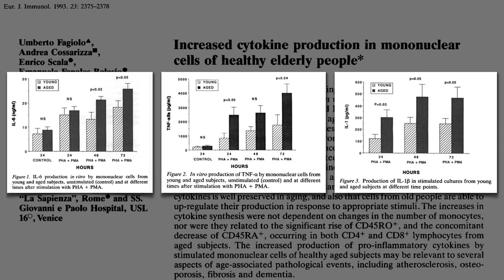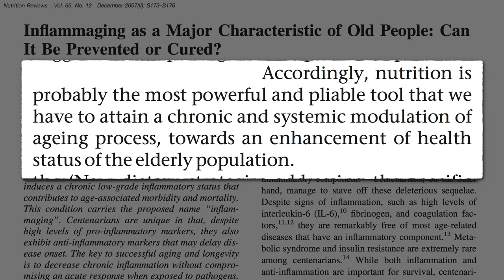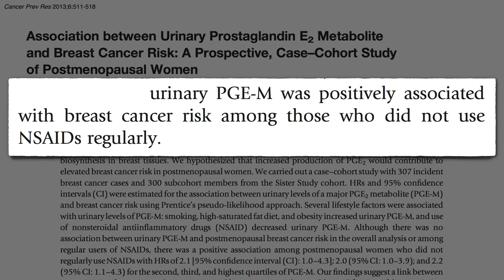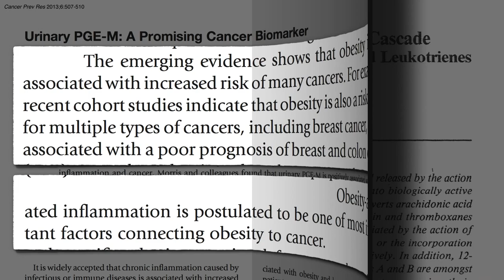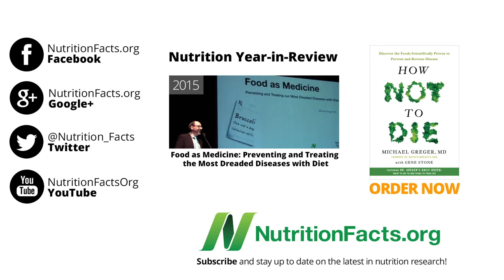How to Counter the Inflammation of Aging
What can we eat to combat “inflamm-aging”, the chronic low-grade inflammation that accompanies the aging process?

If arachidonic acid sounds familiar, it may be because you remember videos like Chicken, Eggs, and Inflammation or Plant-Based Diets for Improved Mood and Productivity

Have a question for Dr. Greger about this video? and he'll try to answer it!

Image Credit: Sara Fasullo via Flickr.